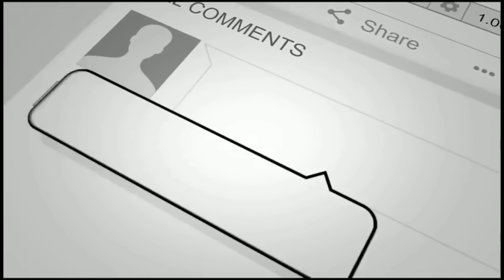La La La - Neha Kakkar ft. Arjun Kanungo | Dance Video By Ketan Mehta ft. Vibhuti Kathad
NAVKAR DANCE ACADEMY
 (Amreli , Gujrat )
Choreographer Ketan Mehta

First Of all thanks For Supporting my 5k Family.

Want a tutorial ? Hit the thumbs up🙏

La La La - Neha Kakkar ft. Arjun Kanungo | Bilal Saeed | Desi Music Factory

Anshul Garg presents Desi Music Factory's Lalala sung by  Neha Kakkar ft. Arjun Kanungo, Composed and written by Bilal Saeed

kids dance
kids dance video
kids dance performance
kids dancing
girls dance video
marrige choreography
best couple dance 2018
girls dance video
wedding dance
wedding dance choreography
bollywood dance videos